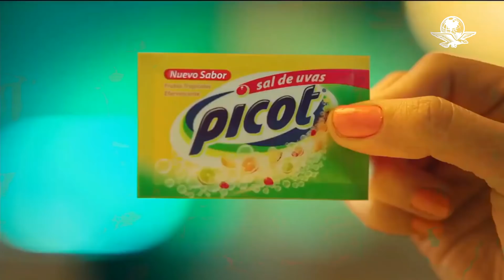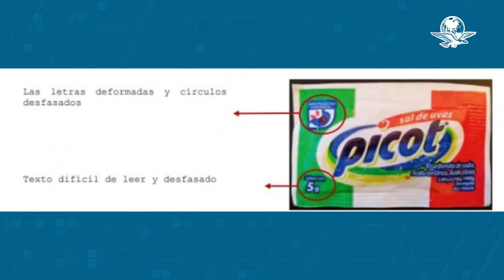Cofepris alerta por falsificación de antiácido Sal de Uvas; así puedes identificar si es falso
A dos días de la cena de fin de año, la Comisión Federal para la Protección contra Riesgos Sanitarios alertó sobre la falsificación de tres lotes del antiácido Sal de Uvas Picot, en presentación de 5 gramos